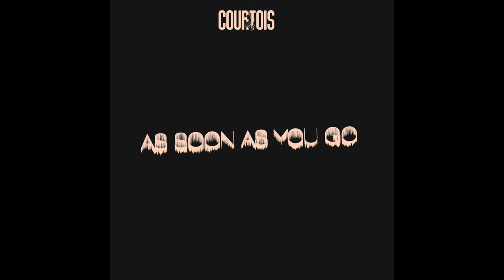- AS SOON AS YOU GO - COURTOIS REMIX